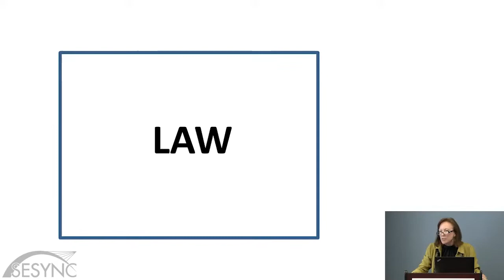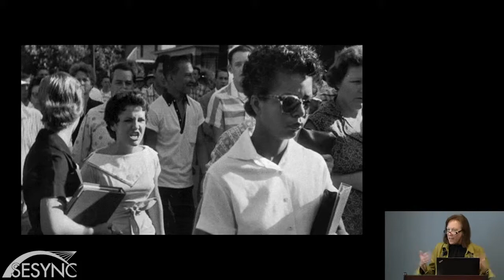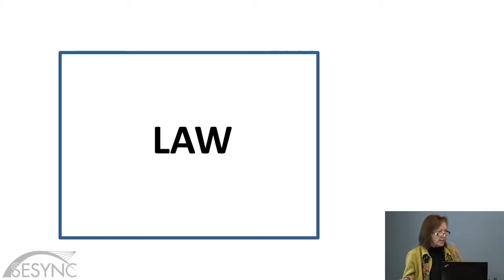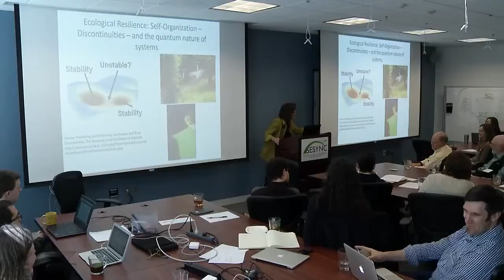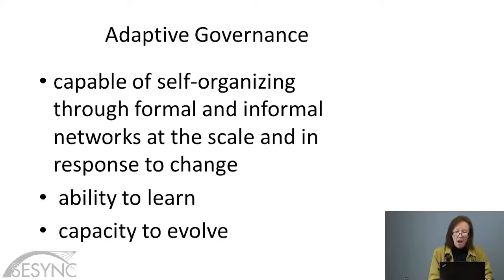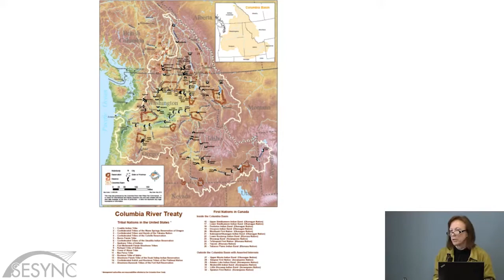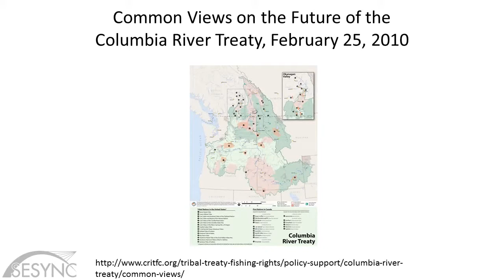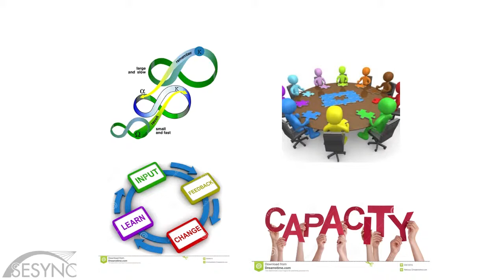Law and Socio-Ecological Problems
In this lecture on the role of law in managing social-ecological systems, Dr. Barbara Cosens first presents a summary of the role that law has played in social change throughout the history of the United States. She notes that law is often seen as an unchangeable institution that can help or hinder change, and links this observation to historical cases where law was used to support and enforce social changes. In this sense, law is adaptive and flexible, and she highlights the role that environmental law can play in building resilience in social-ecological systems because of this flexibility. She notes that adaptive governance and the laws that support it must support institutional decision-making at scales that are appropriate to the system being managed, and much also link across scales with other relevant governance systems. She draws on the example of water law in the Columbia River basin, and the role that law has played in ongoing watershed management and development in the basin. The Native American tribes that live in the basin have drawn on existing law to exercise their rights to water and fisheries, and the tribes and many other stakeholders in the basin have worked together to generate new legal propositions for dam control and flood management. She concludes by highlighting a framework for understanding law in socio-ecological systems, which includes understanding the structures, capacities and participation in adaptive governance systems.